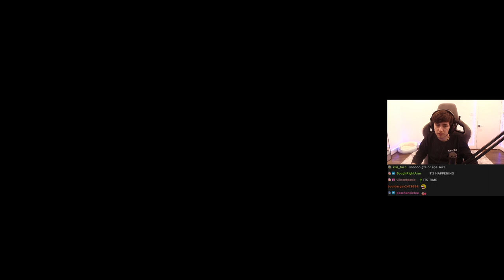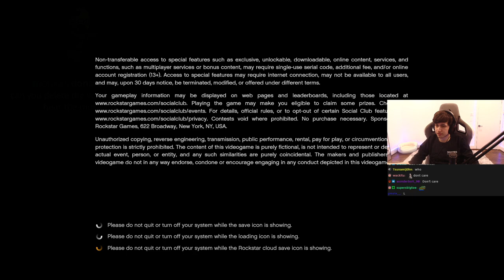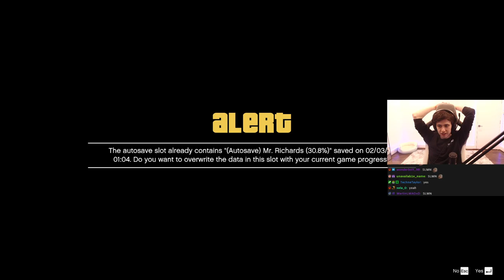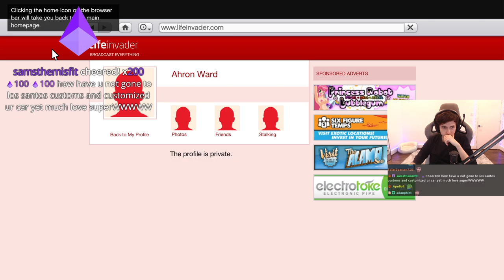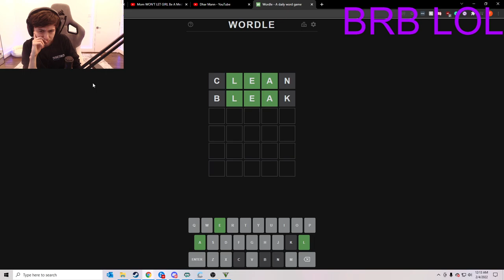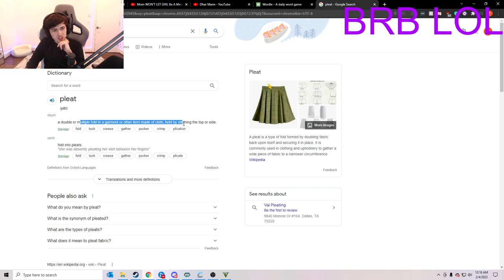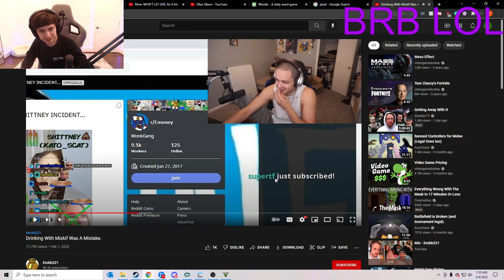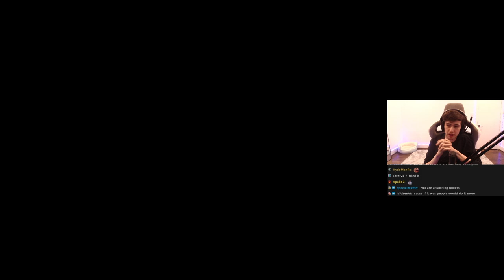Super Plays GTA 5 | Part 4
The other supertf VODs channel, supertf Twitch VODs, was unfortunately copystriked into oblivion by Kay Cooks, so I am occasionally uploading some VODs to this channel

Stream Title
exploring the endless ways to exert my power and force with an unprecedented amount of ease
2/3/2022